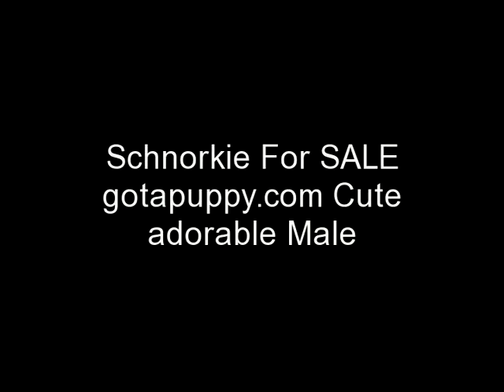Schnorkie Puppy for SALE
Winnie The Poosh I have one Schnorkie toy sized male puppy. Daddy is a full bred Yorkie sized male at only 4 pounds. Mom is a Mini Schnauzer at only 8 pounds. This little boy is estimated to be 4 to 5.5 pounds full grown. Current on puppy shots and worming. If you are looking for a first time perfect sized puppy for the kids or yourself. This one is the perfect size that everyone would agree. He is super cute. Other great qualities in this fantastic little boy: tail is docked, hypo-allergenic, non-shedding, great with kids,can be easily trained, and will provide vet reference if needed. One year guarantee on life threatening illness. DOB 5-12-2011 Cost $795.00 with shipping included anywhere in the USA